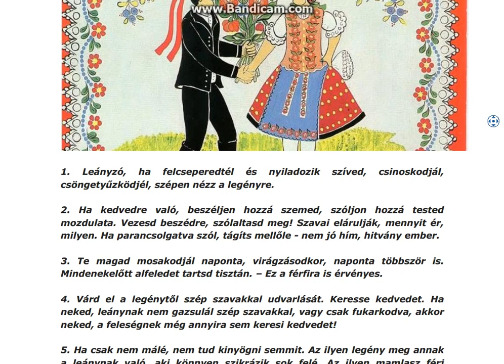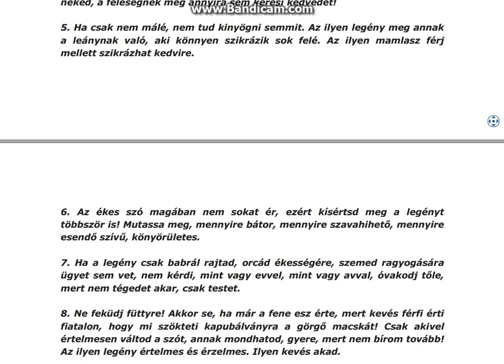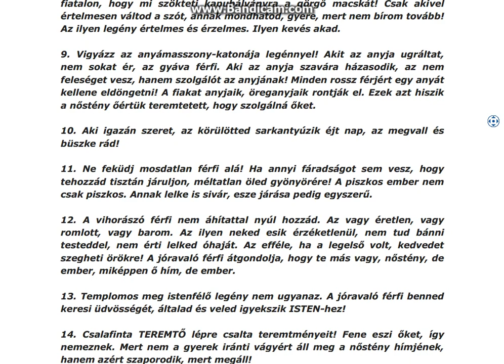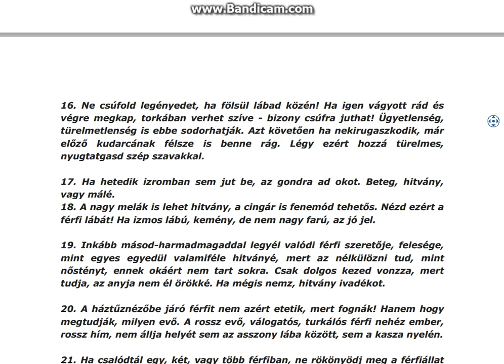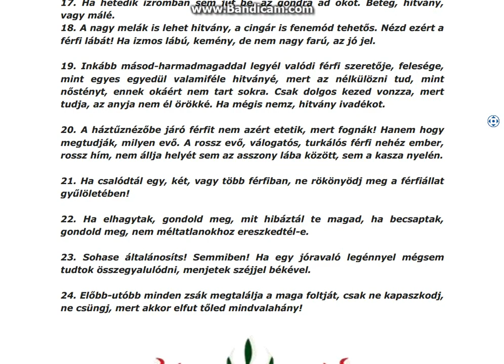Így választottak régen férjet a leányok - nagymamáink szerelmi tanácsai